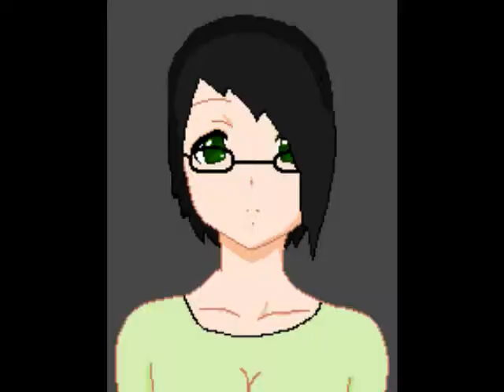Jess' Christmas Present!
This is a video I made for my girlfriend Jessica as a christmas present. (: All the art in here has been done by either her or me, by drawing on the computer or by using doll bases found . Lawyer Konan (this series) and all the characters you see in this video belong to Jessica and I.